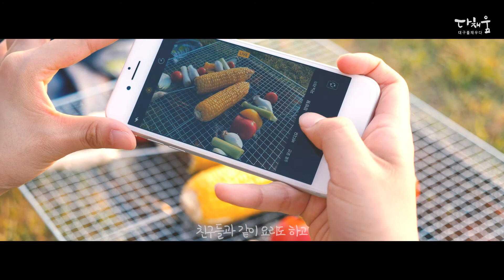금호강 야영장(캠핑)